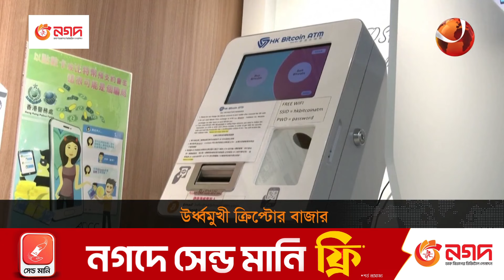ক্রিপ্টোর বাজার এবার উর্ধ্বমুখী হতে চলেছে | Crypto Market | Channel 24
ক্রিপ্টোর বাজার এবার উর্ধ্বমুখী হতে চলেছে

»» Office Address:
Bangladesh.